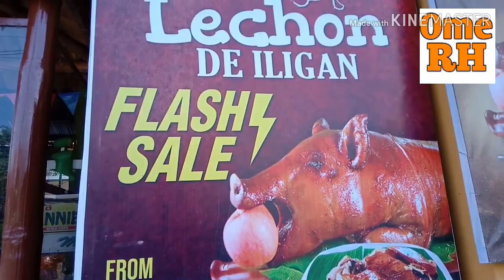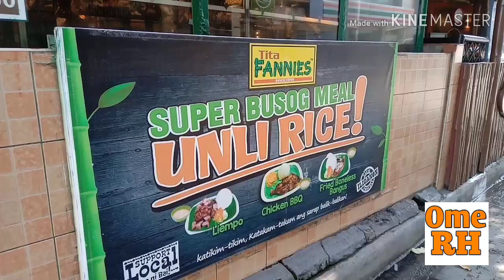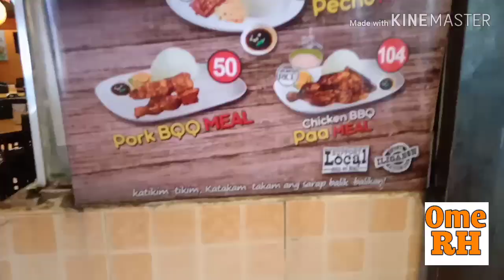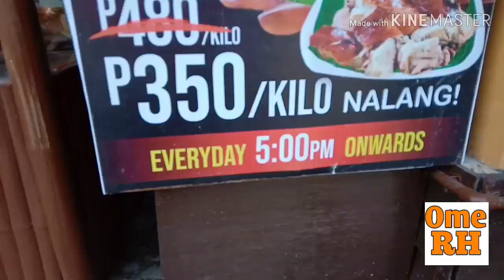mukbang. MUKBANG @TITA FANNIES ILIGAN